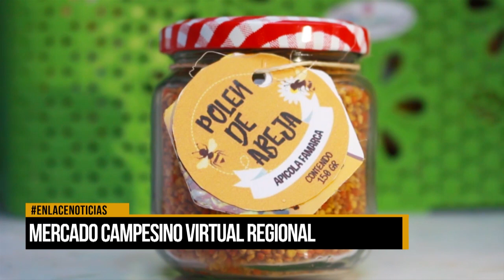Se llevará a cabo nuevamente el mercado campesino virtual regional